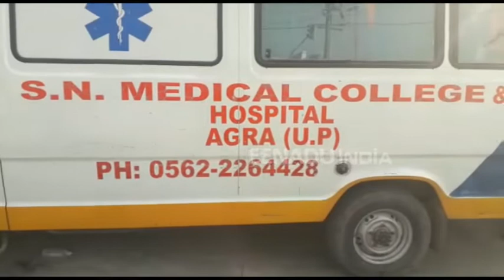आगरा: फतेहाबाद टोल प्लाजा पर टूरिस्ट बस का टायर फटा, कई घायल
आगरा: थाना फतेहाबाद क्षेत्र के टोल प्लाजा पर टूरिस्ट बस का टायर फट गया. इसके कारण बस अनिंयत्रित हो गई, जिसकी वजह से कई वाहन भी बस की चपेट में आ गए. दो टोल कर्मी सहित पुलिस कर्मी भी इसकी चपेट में आ गए. वहीं हादसे की चपेट में आए एक बच्चे की दर्दनाक मौत हो गई.